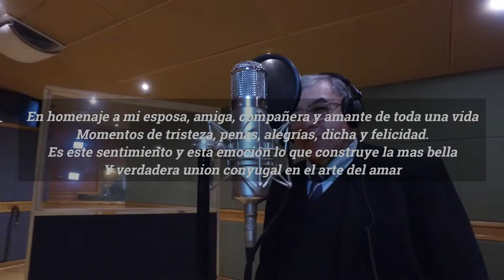Mujer de mi vida - Renato Acuña